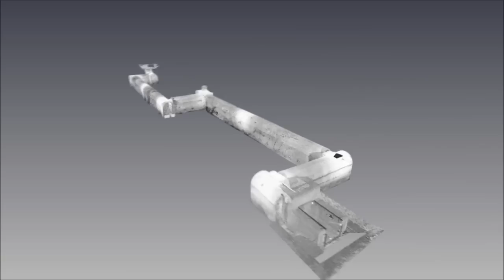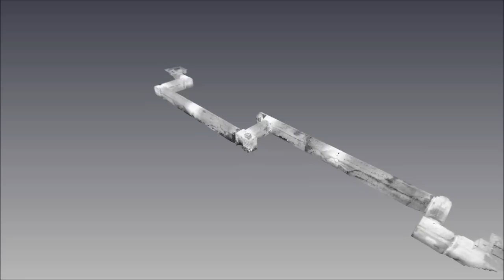LS-Deckunsgraben 7 chmura punktów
Projekt realizowany w ramach współpracy KNGK Geoinformatyka i Stowarzyszenia Rawelin
Animacja: Marcin Laskowski KNGK